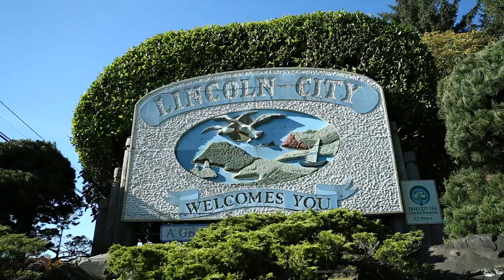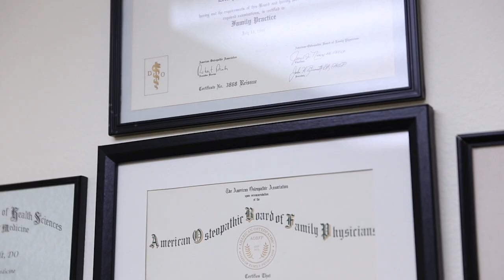2021 Oregon Rural Health Hero of the Year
The Oregon Office of Rural Health is proud to present the 2021 Rural Health Hero of the Year Award to Dr. Erling Oksenholt.